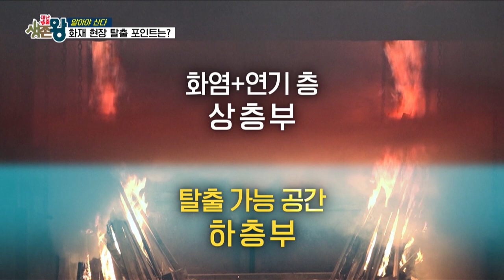This is a training center for flashovers (Dr. Evacuation) | KBS WORLD TV 210118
Dr. Evacuation | 재난탈출 생존왕 - EP.03

▶Dr. Evacuation
Showtime: Monday 16:50 | (Seoul, UTC+9)

Hundreds of different disasters that can strike you one day!
How will you survive the unexpected disaster?
It will let you know how to live a safety life.
It's the only one safety education program, 'Dr. Evacuation'.

▶Full Episodes